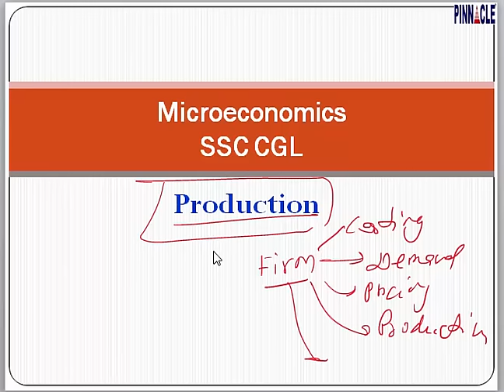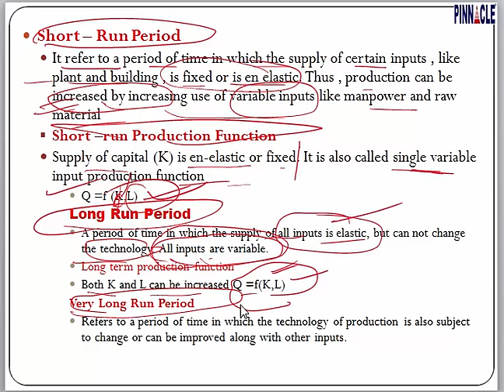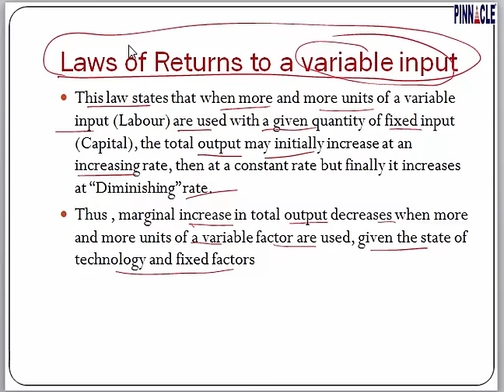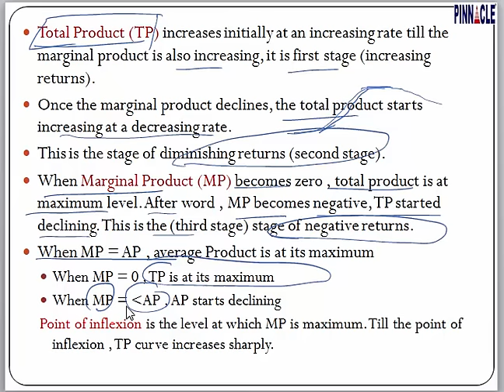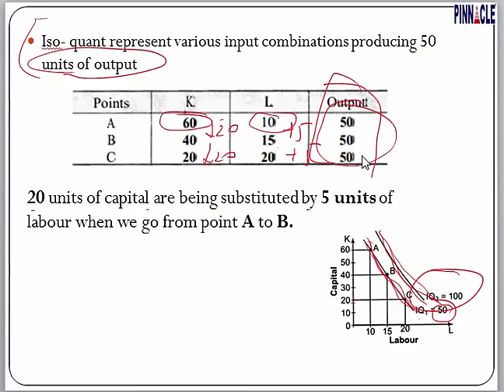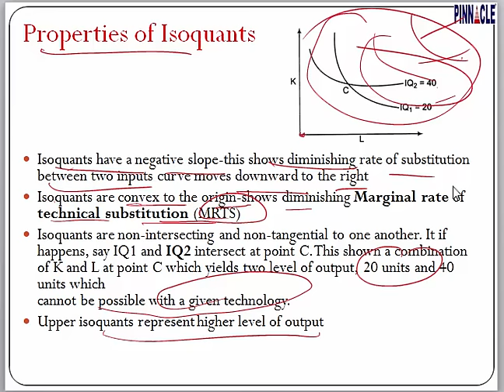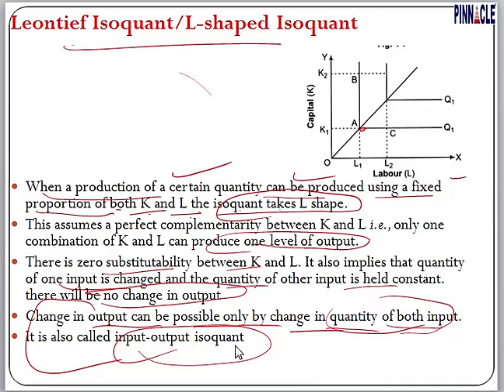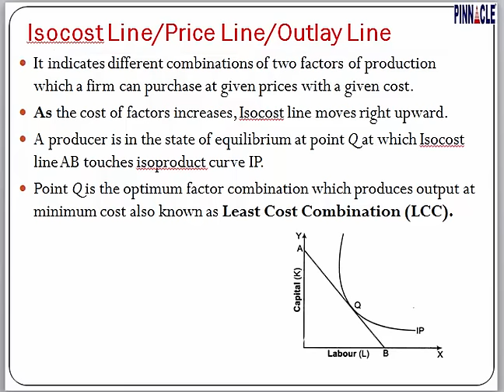SSC CGL Economics : Microeconomics I Production I Cobb - Douglas Part1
SSC CGL Economics : Microeconomics I Production I Cobb - Douglas Part1 (Hindi ) , Separate lecture in English
Advance math
Trigonometry
Mensuration
Algebra
Geometry
DI
Data interpretation
Ssc cpo
Ssc chsl
Classification
Distance and Direction
Missing Number
Coding - Decoding
Syllogism
Venn diagram
Blood Relationship
Cubes and Dice
Scheduled Time/Day/Date/Year
Counting of figures
Paper cutting
Embedded figure
Water images
Sitting arrangement
Nouns
Articles
Question Tag
Narration
Tenses - Present
Tenses- Past Indefinite
Tenses- Future
Tenses: Past continuous Tense
Tenses: Future Continuous Tense
Tenses : Future Perfect Continuous
Tenses : Past Perfect Continuous
Tenses: Past Perfect tense
Tenses: Future Perfect Tense
Tenses: Present Perfect Continuous
Tenses : Present Perfect tense
Adjective
Active / Passive ( Voice)
Conditional sentences
Spot the Error
Pronouns
Conjunctions
Fill in the blanks (exercise)
Adverb
Preposition
Comprehension
Vocabulary improvement
English syllabus
Preamble
Union and Its Territories
Citizenship
Fundamental Rights
Vice President
Prime Minister
Council of Ministers
Parliament
Geography
Economics
Government: Budget and Economy
Chemistry

History
Prehistoric and Indus Valley Civilization
Vedic Age
Jainism
general science